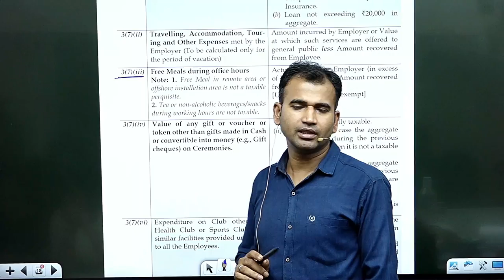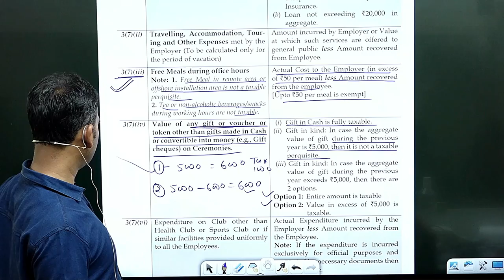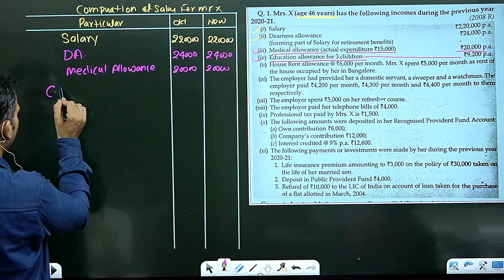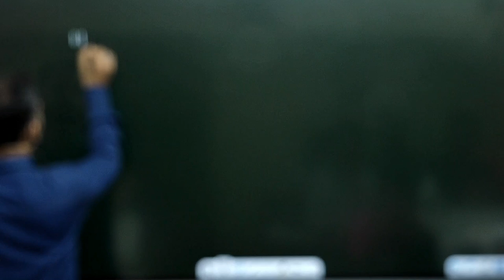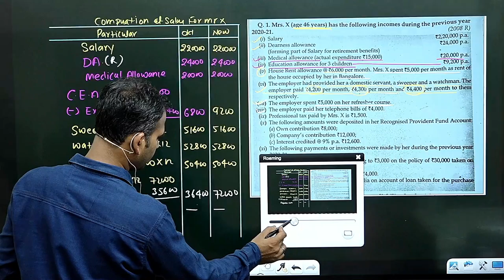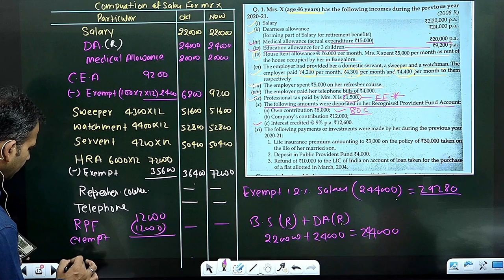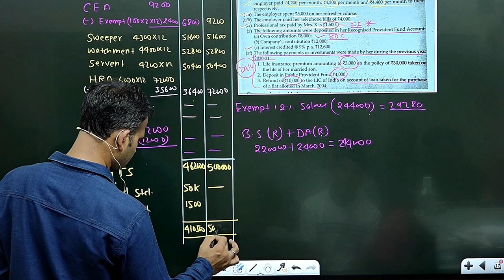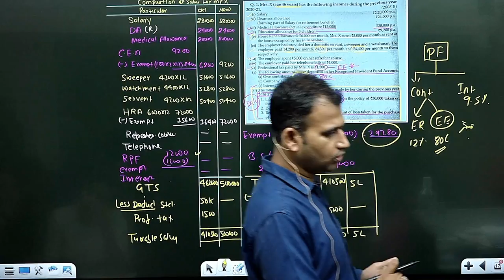income tax for b.com class || salary || part 19 || rent free accommodation| sol/du